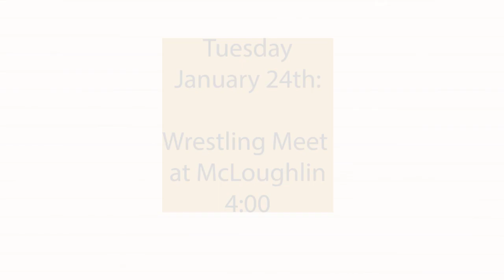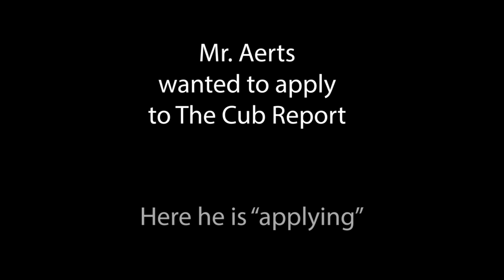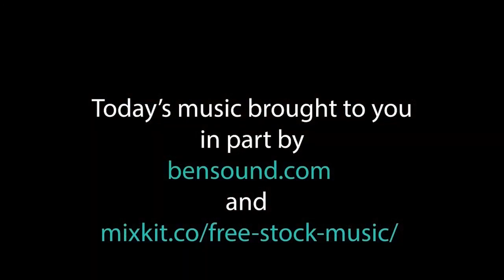January 20 2023